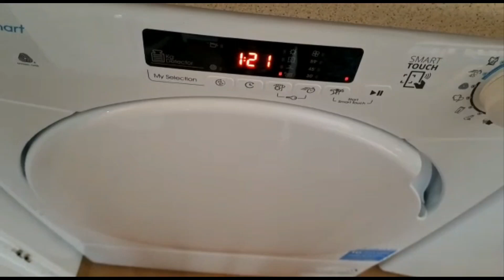فعاليات يوم كامل . اول مرة راح تشوفو بنتي🤲🤲✅️✅️🫖🍵🥮🧋🏠🏡